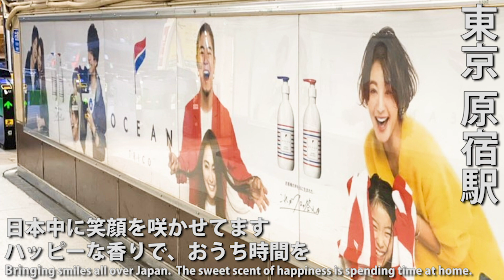OCEAN TRICO SHAMPOO 高木琢也 日本を明るく🇯🇵😋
This channel brought to you by Takuya Takagi from OCEAN TOKYO will show the awesomeness of Japanese Beauty culture to the world.「Made in JAPAN」のすばらしさを世界に向けて発信します

高木琢也 Takuya Takagi🇯🇵
OCEAN TOKYO代表取締役

日本一の美容師💇‍♂️🇯🇵
原宿・渋谷・大阪８店舗経営。
日本最大ヘアコンテスト３連覇🏆🏆🏆
美のミシュラン「KAMI CHARISMA 東京2020アワード」
メンズスタイル部門唯一の三つ星を獲得⭐️⭐️⭐️
NHK『プロフェッショナル 仕事の流儀』に二度出演📺
初書籍 這いつくばった奴が生き残る時代道あけてもらっていーすか？